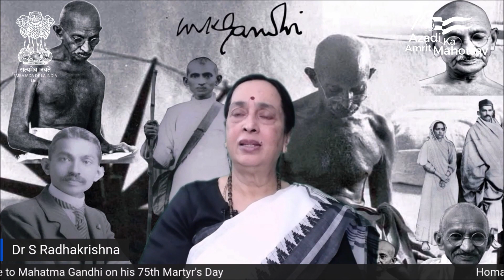Remembering Mahatma Gandhi on his 75th Martir's Day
Mahatma Gandhi's Quest in the Service of Humanity.

Remembering Mahatma Gandhi on his 75th Martir's Day by Dr. Shobana Radhakrishna